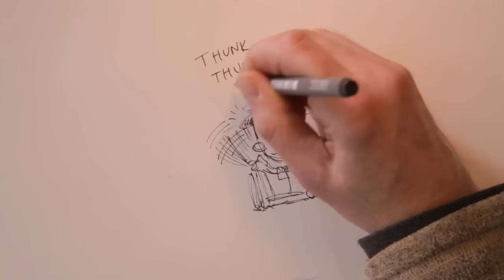Big Nate From the Top—The Plastic Soda Bottle and Nate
Fans of Big Nate know he weirdly relaxes by hitting himself on the head repeatedly and rhythmically. Hear from Lincoln Peirce, author of Big Nate From the Top, how this crazy idea came to him and see how he draws the movement of the bottle to full effect.